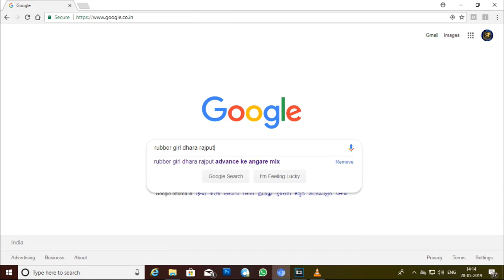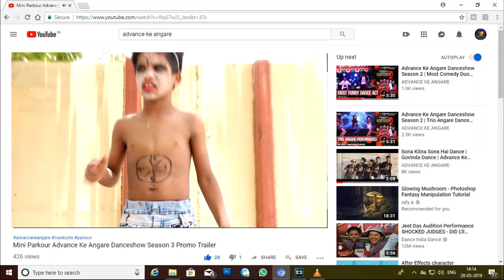Dhara Rajput | YouTube Concept Dance | Advance Ke Angare Danceshow Seasion 3 | The Stage Burners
Dhara Rajput | Advance Ke Angare Danceshow Seasion 3 | The Stage Burners

Hello Guys we are back with full package of dance music and lots of fun this time. Season 3 is ready to entertain you, show you something new conceptuonal, graphical, thematical and unique dance performances that you don't have ever seen before.
You can be part of this event as • Performer or Participants (2 Categories • Part in Competition • Part in Stageshow)
• Branding Partner
• Gift Partner • Venue Partner
• Costume Partner
• Ticket Seller

For more
Newmaninagar | Vastral | Odhav | Himmatnagar